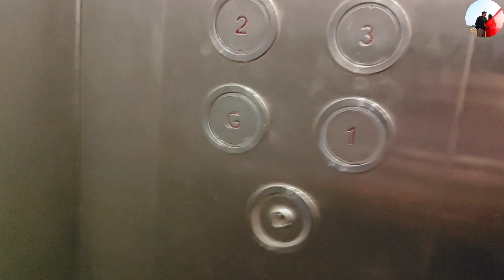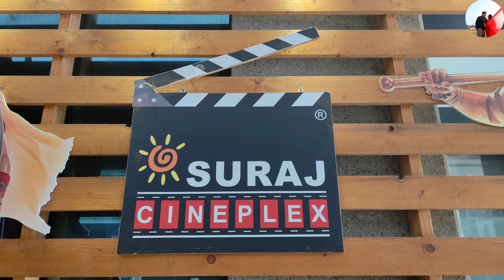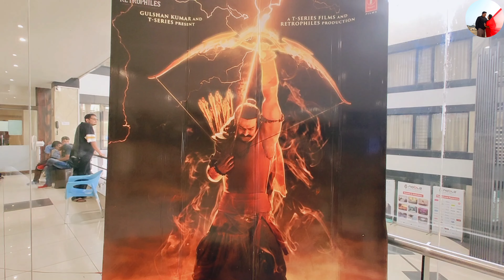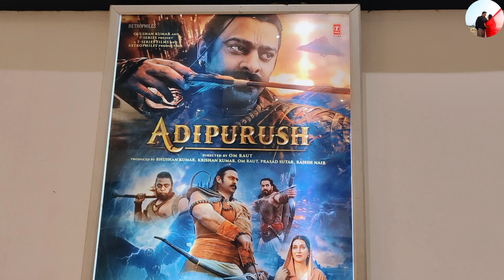Back to Junagadh💼|| Kathiyavadi 🍱|| Aadipurush Movie 🎥@chintankhyativlogs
Love♥️
From Chintan & Khyati 👩‍❤️‍👨